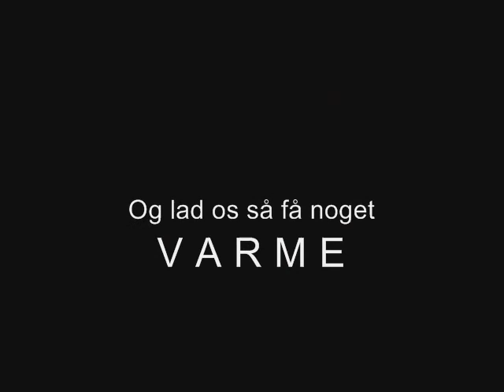FORÅR OG SOMMER (BULL).wmv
Måske du kan nikke genkendende til disse tanker? En lille demo fra det kolde Jylland.